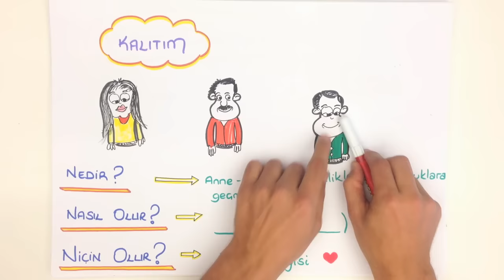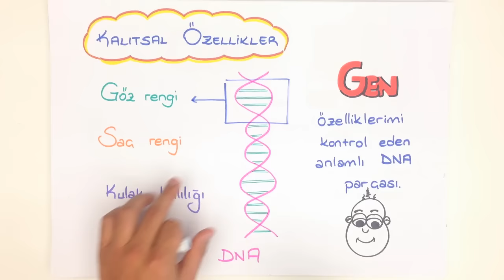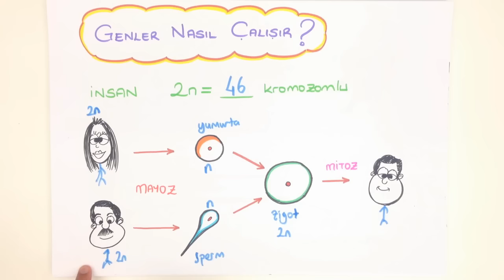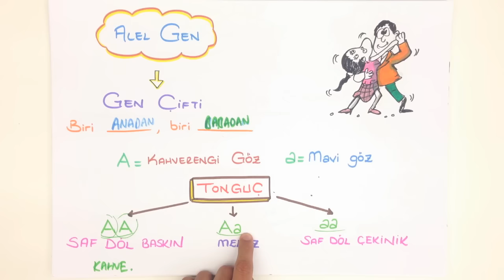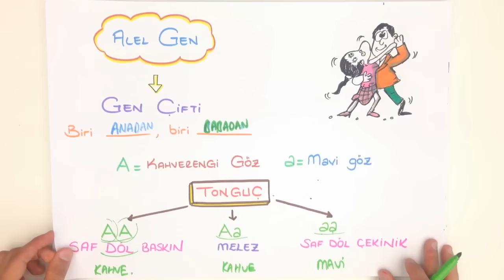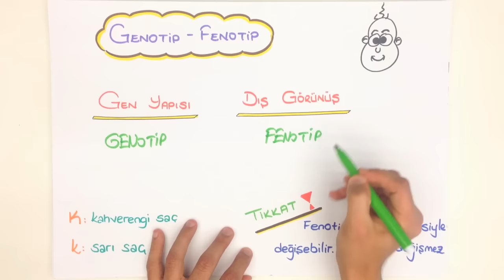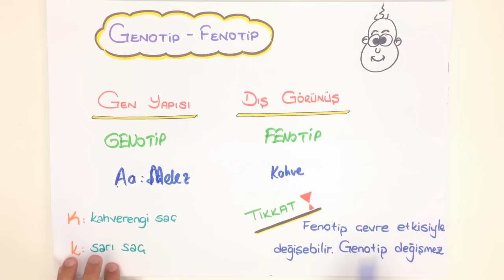9dk'da KALITIM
Tonguç Akademi KALITIM konu anlatımını her zamanki gibi en eğlenceli şekilde Tonguçlayarak bu videoda bulabilirsin.